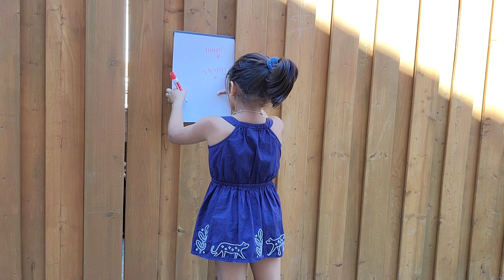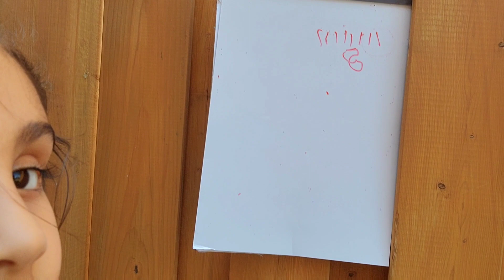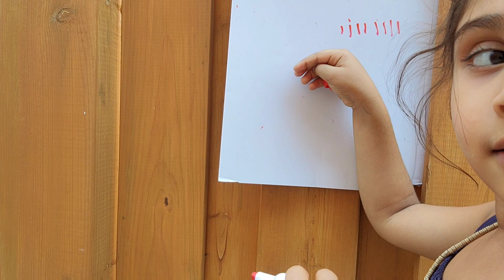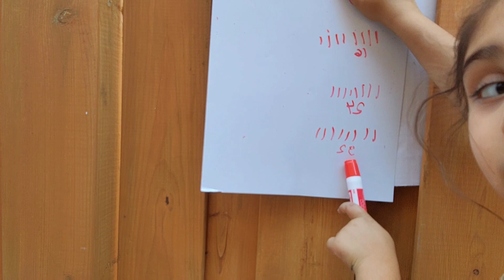find logic in Maths & you will win it / table tricks with Aryaa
"Work hard is a key of success" that's true but "Work smart is a key of success too